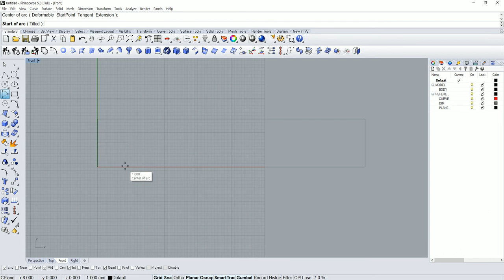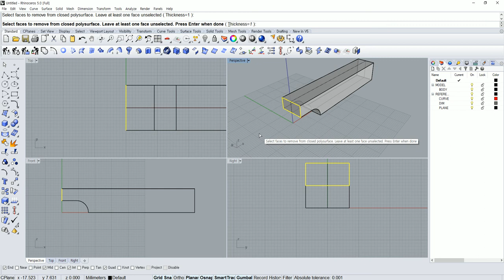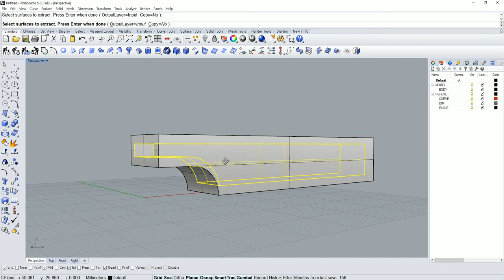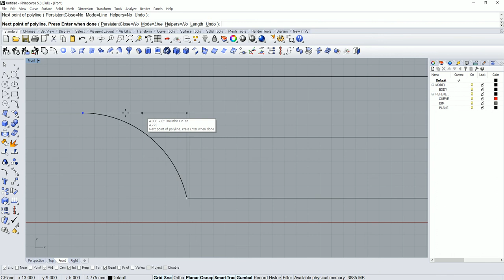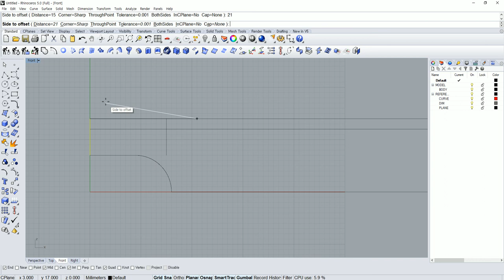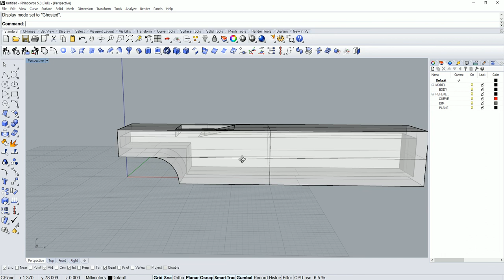rhino3d making whistle in another way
explain how to make whistle with rhino3d (another way)